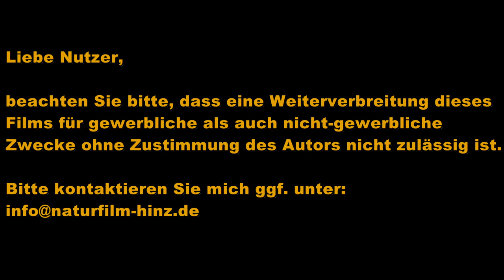Zwerg- und Singschwäne - Wintergäste in Schleswig-Holstein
Wenn in Schleswig-Holstein endlich mal wieder ein "richtiger" Winter an die Tür klopft, dann kann man als Naturfilmer natürlich nicht tatenlos zusehen, wie sich Wald, Wiese und Moor in Märchenlandschaften verwandeln.

Das Moor schien mir ziemlich attraktiv für Filmaufnahmen, zumal ich wusste, dass dort, im Wilden Moor bei Rendsburg, Zwerg- und Singschwäne übernachten. Sehen Sie selbst!